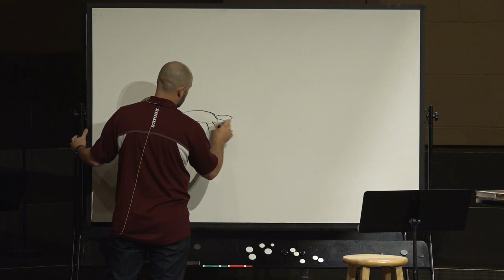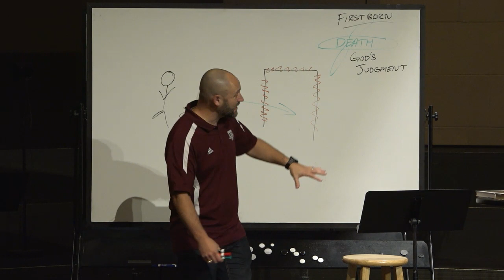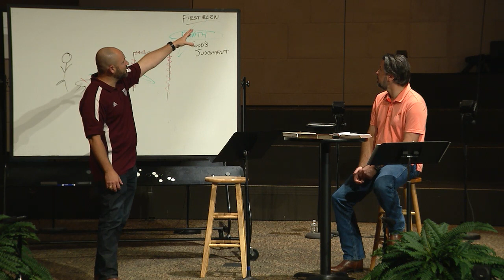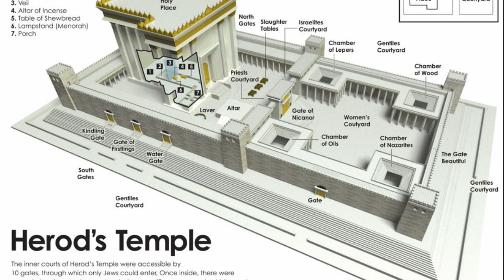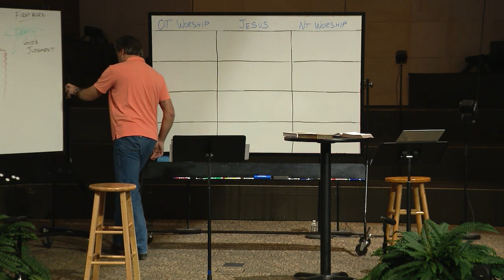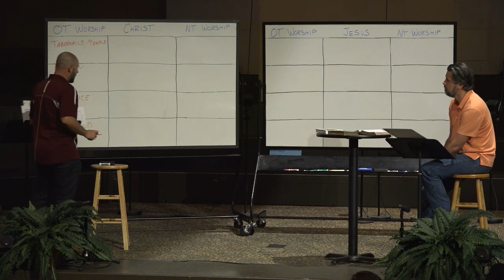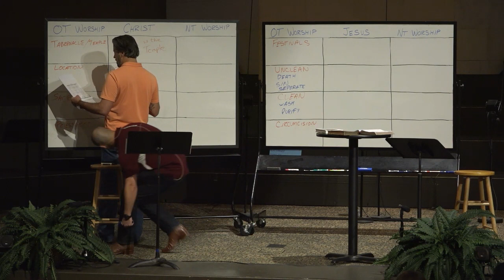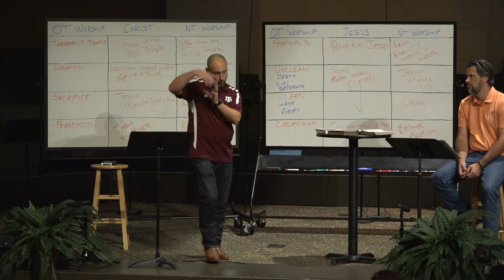Threads | Week 6 | Festivals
Pastors Jason and Daniel go over the various festivals, their importance, history, and meaning. For complete notes in a downloadable pdf, go